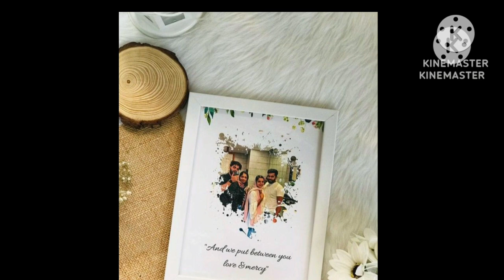frame courier packing malayalam/ How to frame courier packing malayalam/